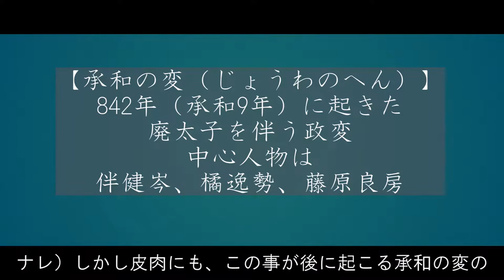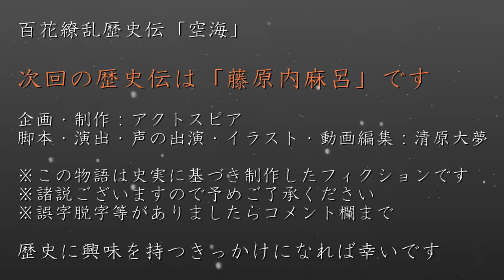空海 ～弘法大師の助言～ 歴史ドラマ 百花繚乱歴史伝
大祈祷を行い、嵯峨天皇の勝利に導いたと言われる天才僧侶空海が政治に関与していたという記録はあまりありません。しかし、天皇や上皇、藤原氏と良好な関係にあった事から恐らくこんなやり取りがあったのではないかというお話

藤原冬嗣（ふじわらのふゆつぐ）
　内麻呂の息子。蔵人頭

嵯峨天皇（さがてんのう）
　第52代目の天皇。平城上皇の弟

空海（くうかい）
　真言宗の開祖。高野山金剛峰寺が有名。別名弘法大師

大伴親王（おおともしんのう）
　後の第53代淳和天皇

藤原内麻呂（ふじわらのうちまろ）
　藤原北家、真盾の息子。右大臣

平城上皇（へいぜいじょうこう）
　第51代目の天皇。重祚を企んでいる

藤原薬子（ふじわらのくすこ）
　藤原式家。藤原仲成の妹。平城天皇と不倫関係にある

坂上田村麻呂（さかのうえのたむらまろ）
　二代目征夷大将軍

正良親王（まさらしんのう）
　嵯峨天皇の息子

恒世親王（つねよしんのう）
　大伴親王の息子

高岳親王（たかおかしんのう）
　平城上皇の息子。薬子の変後に廃太子となった

藤原真夏（ふじわらのまなつ）
　内麻呂の長男。平城上皇側についていた為、左遷された

文屋綿麻呂（ふんやのわたまろ）
　田村麻呂と共に蝦夷と戦っていた過去を持つ人物

【用語解説】
出家（しゅっけ）
　世俗の生活を捨て、僧となって仏道を修行すること

祈祷（きとう）
　神仏に事を告げて祈ること

真言宗（しんごんしゅう）
　真言宗とは空海を開祖とする仏教の宗派のひとつ

開祖（かいそ）
　ある宗教を新たに開始した人

鎮護国家（ちんごこっか）
　仏教には国家を守護・安定させる力があるとする思想

承和の変（じょうわのへん）
　842年（承和9年）に起きた廃太子を伴う政変

緘口令（かんこうれい）
　ある事柄に関する発言を禁じること

乙訓寺（おとくにでら）
　京都府長岡京市今里にある真言宗豊山派の寺院

別当（べっとう）
　本務のある者が別の職務を担当すること

灌頂（かんじょう）
　頭に水をかけて、悟りの位に進んだことを証する儀式

東寺（とうじ）
　京都市南区九条町にある真言宗の総本山の寺院

　　　  nons works

2022年大河ドラマ「鎌倉殿の13人」の主人公

偉人伝第四弾は初の連続ドラマ

2018年6月1日設立。代表清原大夢。